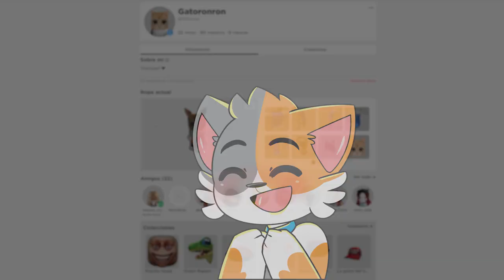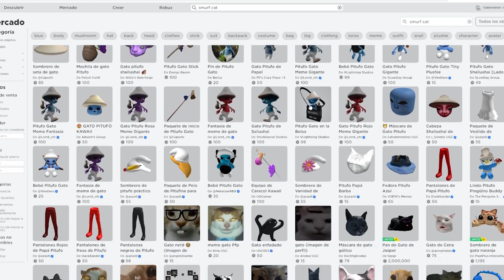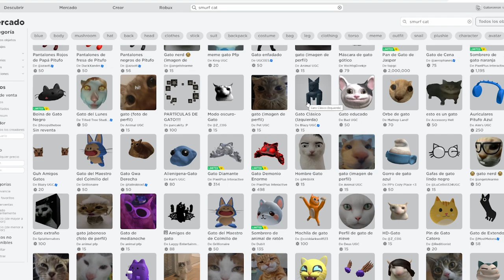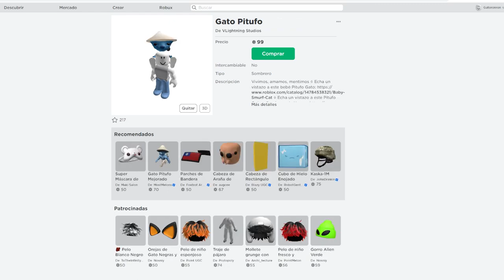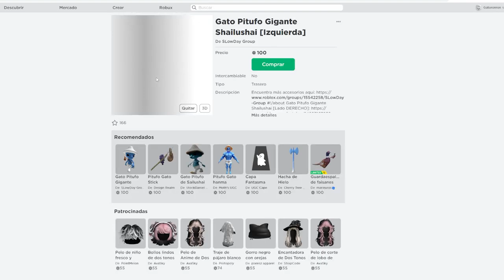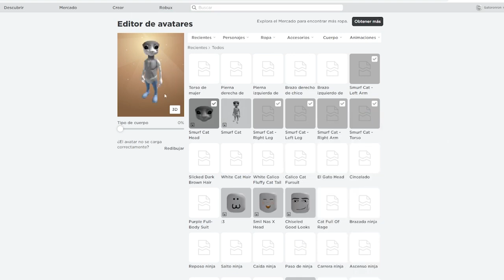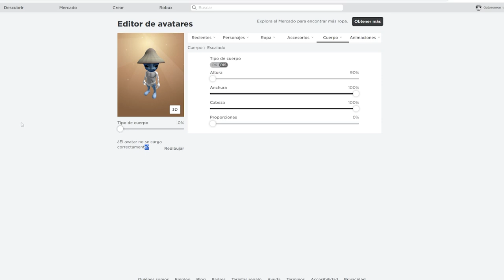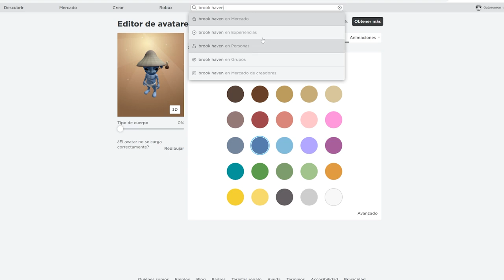Creo el PERFIL del GATO PITUFO de SMURF CAT en Roblox! - Gatoronron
📑USA MI CÓDIGO 🎀"gatito" o "gatoronron"🎀 EN LA TIENDA de FORTNITE!

If you are the creator or artist of any content that is in this video and you want to remove the video or content from the channel, write to the e-mail found in the information on this channel and I will remove it immediately.